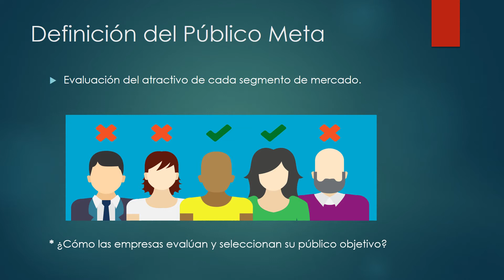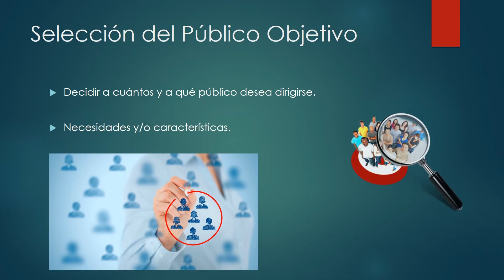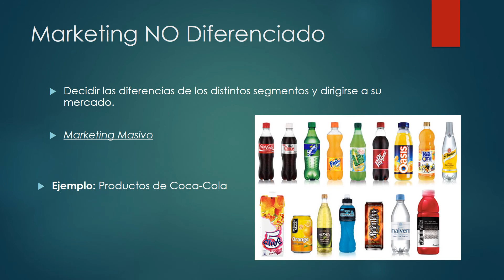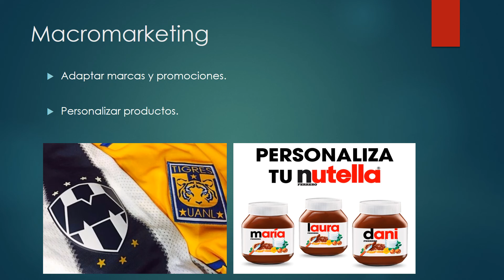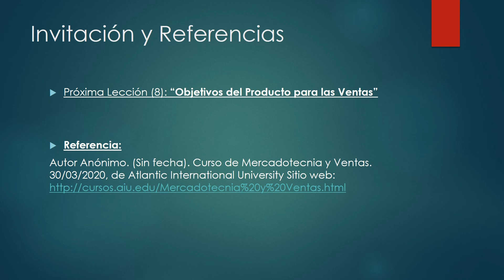Alcance Efectivo: Cómo Definir y Conectar con tu Público Objetivo